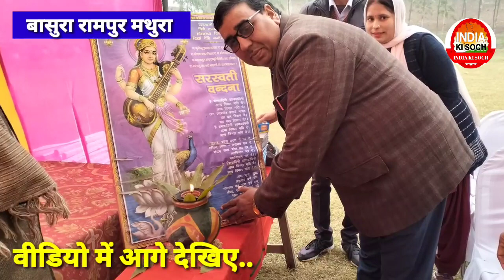न्यू ईयर के दिन विद्यालय में ऐसा खास क्या किया बच्चो ने मन खुश हो गया देखकर india ki soch यूपी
india ki soch । इंडिया कि सोच । sitapur news #rp children akedmy shcool #basura ##rampur mathura #vidhyaly #children acamdmy #basura ##dmsitapur #spsitapur #barabnki #sapa#baspa#bhajpa ##kangersh ##न्यू ईयर बढ़ी ही धूमधाम से मनाया गया